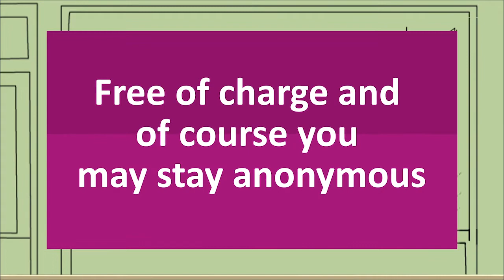Noaks Ark - Free HIV test with instant result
Welcome to Noaks Ark Småland & Halland.
We offer a quick and free HIV test with instant result.
You get your test result in 15 minutes, free of charge and you may of course stay anonymous.
Drop in Mondays 5 pm - 8 pm, Kungsgatan 15B Växjö.
Again, welcome to Noaks Ark Småland & Halland.